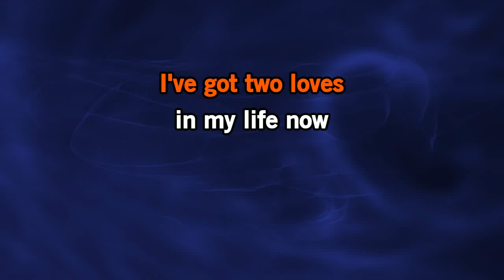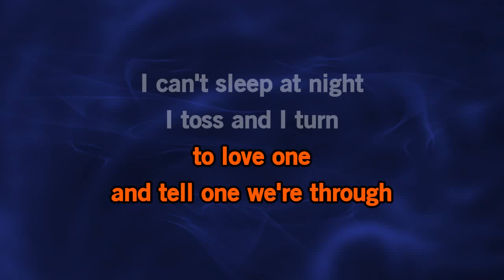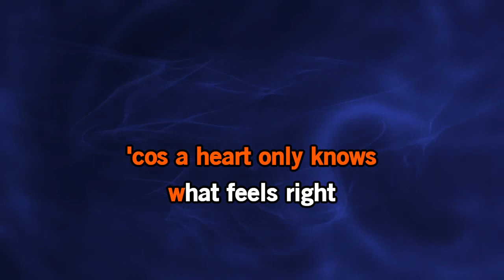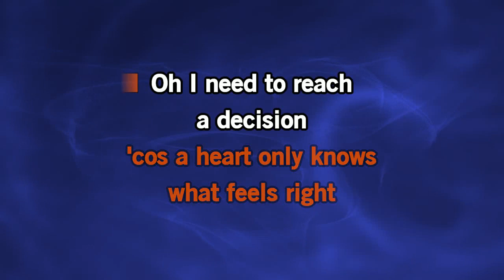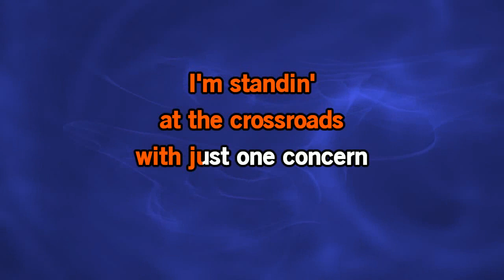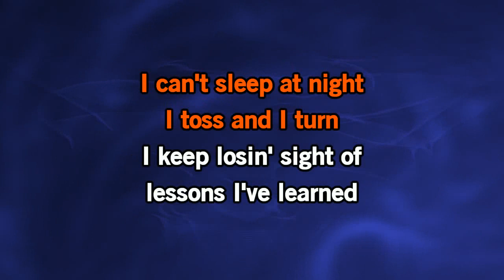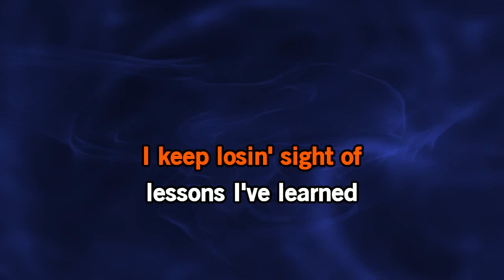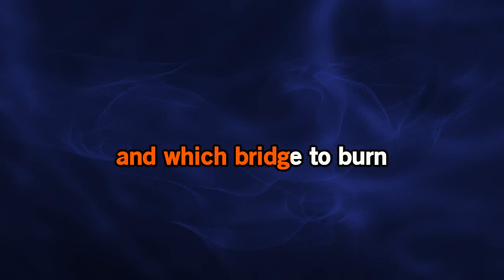Which Bridge to Cross VG Vince Gill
Just Enjoy this great song, have fun singing it,  learning and loving it...
Perhaps you might love it too!
Thanks! Maraming Salamat Po Sa Lahat!!!